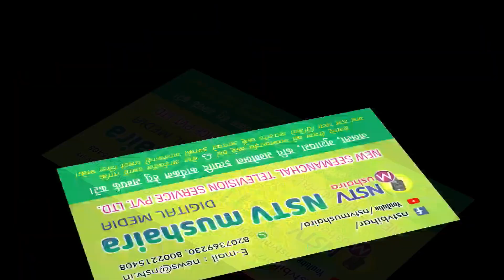Khateeb haider Shayar ने जोकीहाट में खूबसूरत नज़म पेश की दर्शको ने बहुत सराहा.आप भी सुने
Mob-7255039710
jalsa Tamir e madina masjid dhuppa tola Denga chwok, jokihat Araria
Nizamat Maulana Tanveer Zaki katihari
Tamir e madina masjid dhuppa tola Denga chwok, jokihat Araria Bihar
जलसा ए  convener Shaiyre Islam maulana Faiyaz Ahmad Rahi
for any event Mushaira and jalsa full HD recording contact my number.8002215408.8207369230 Emailid: is a social media news channel since March,20 ‘2016 established by Mr. Aman Alam .Now this channel transform into digital media,Finally NSTV registered from “Ministry of corporate affairs office of registrar of companies”.Registered Name:- NEW SHEEMANCHAL TELEVISION SERVICE Pvt Ltd.NSTV BIHAR,NSTV MUSHAIRA,NSTV INDIA,NS ENTERTAINMENT subscribe my all channel